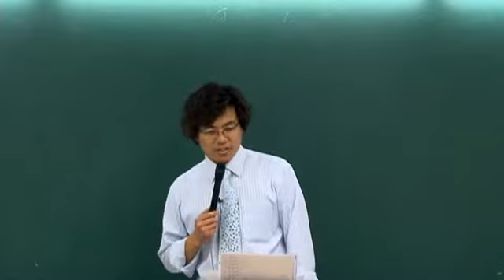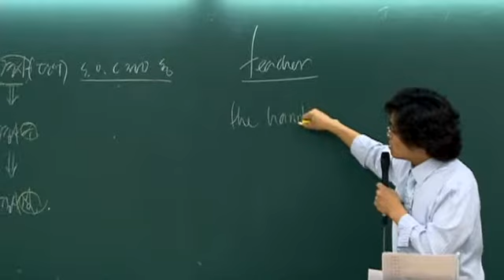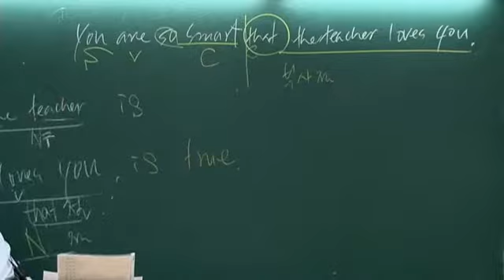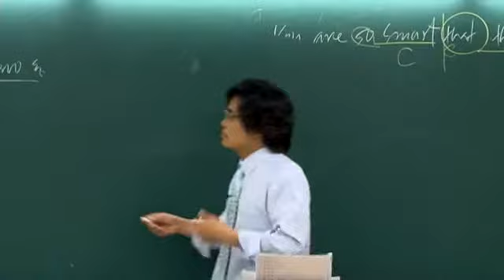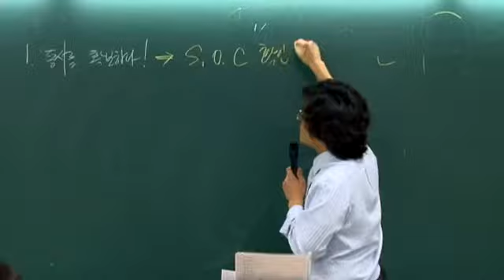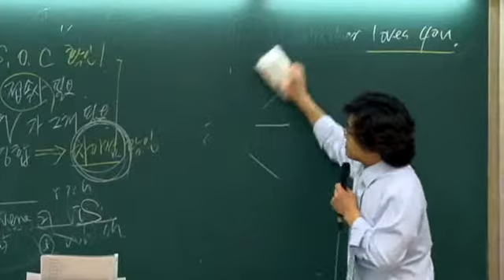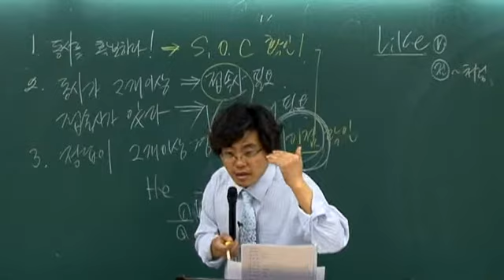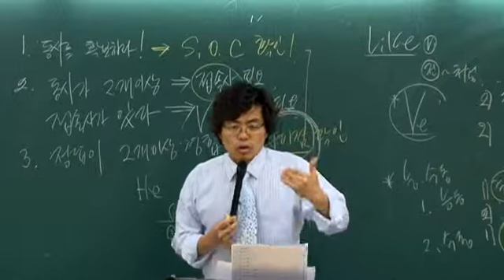[문법특강] Sequence Grammar 기본R 02강 (총16강)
김창호 교수의 편입문법 무료강좌 -
Sequence Grammar 기본편 'Red' 02강  (총16강)
기본편은 Red 16강과  Blue 16강으로 구성됨.